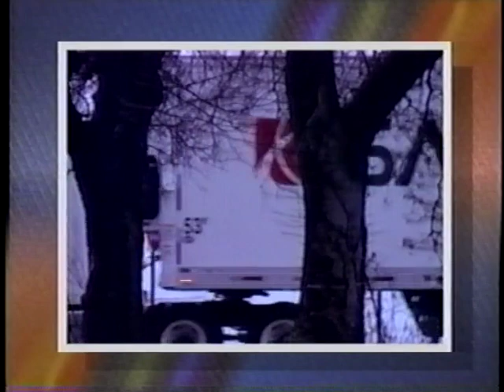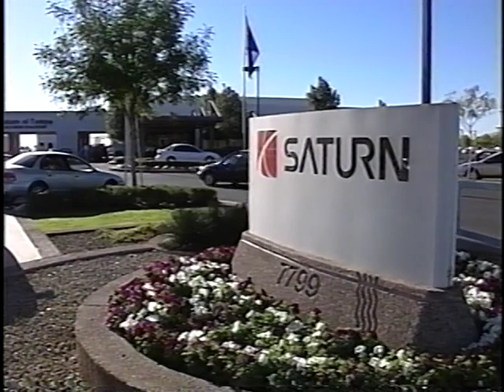Saturn EV1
from Window on Saturn, Week of January 20, 1997